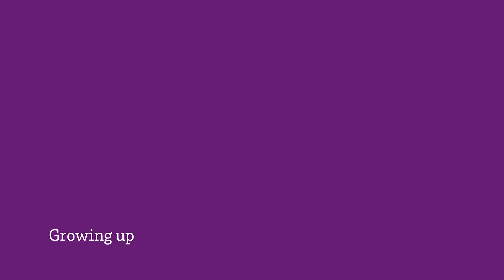Clinician Profiles | Jennifer Fowler, FNP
Medication Management Program | CHRISTUS Trinity Clinic
Tyler, TX